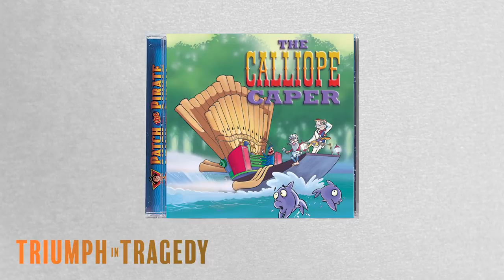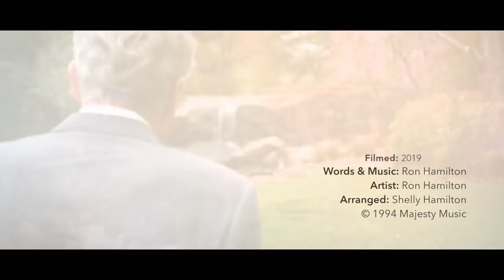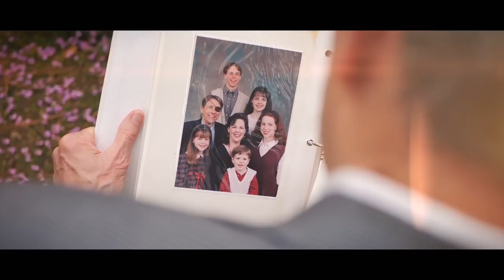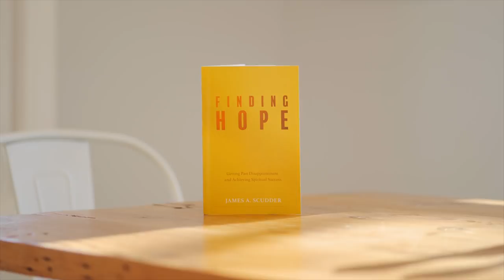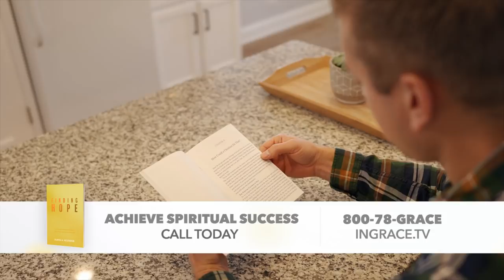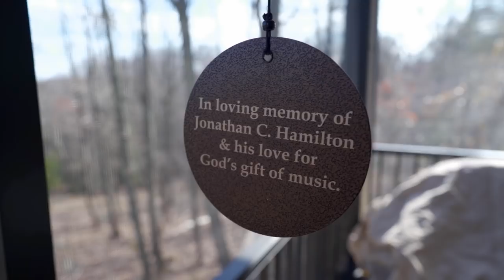Ron & Shelly Hamilton | Triumph in Tragedy - Part 1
Are you in search of inspiration and hope during difficult times? Look no further than this week's episode featuring Jim Scudder, Jr. and special guest Shelly Hamilton as they explore the theme of finding victory in tragedy. Whether you're a seasoned follower of Patch the Pirate or a newcomer to Ron Hamilton's music, this episode will deepen your appreciation of God's faithfulness even amidst adversity. Tune in now for a message of resilience and hope!